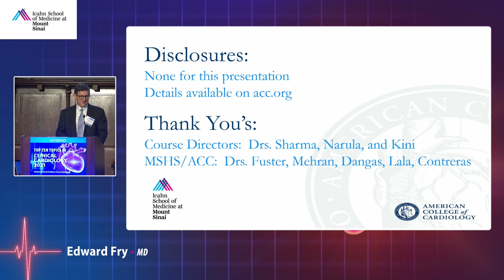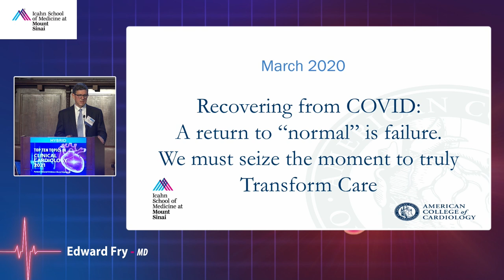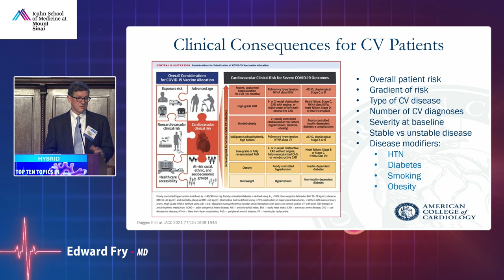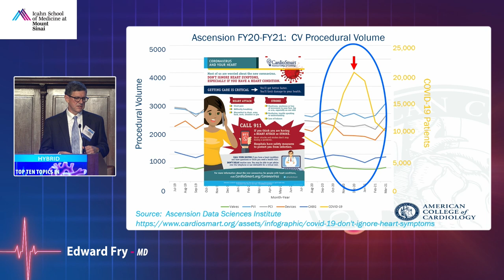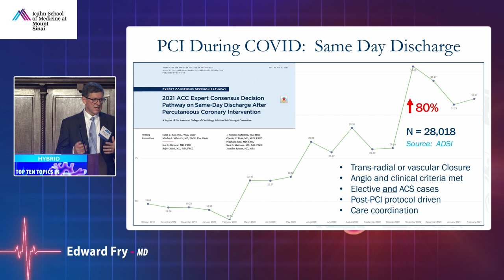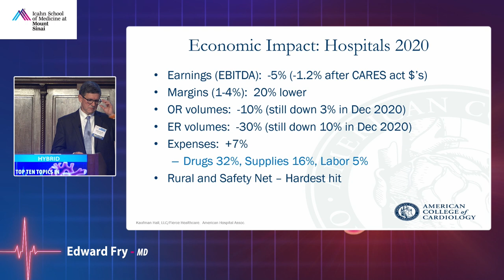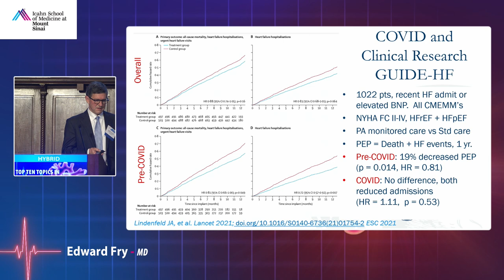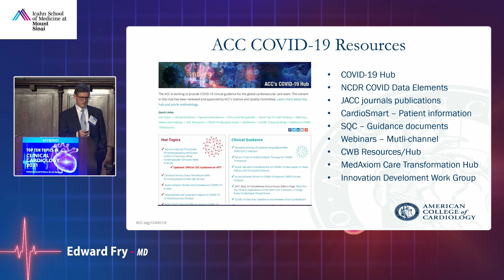COVID Care Transformation and the Shift to Value–Practical Lessons Edward Fry